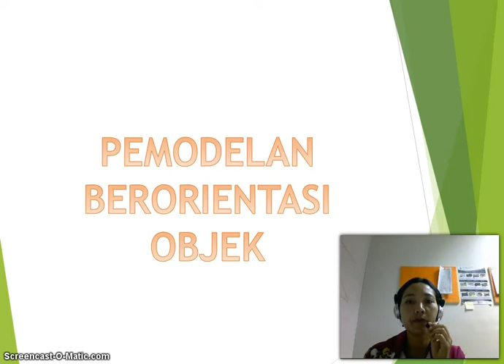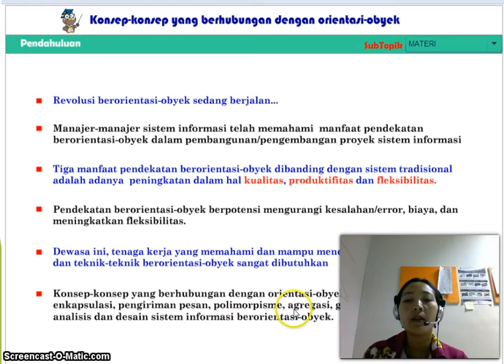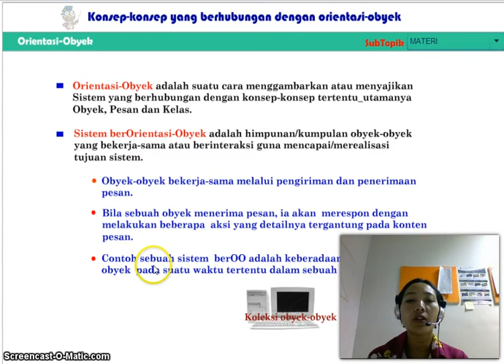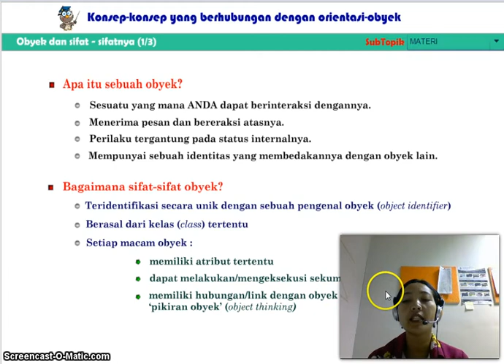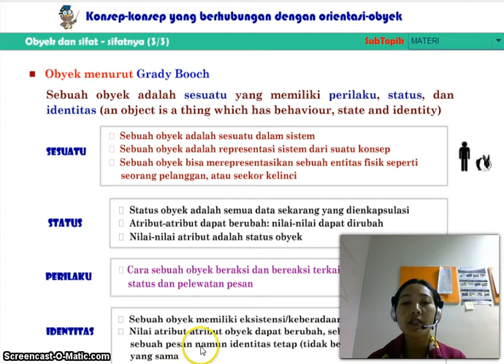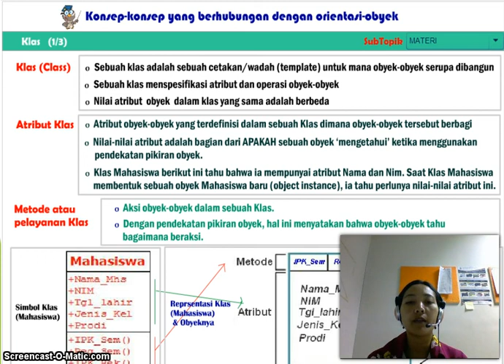PBO1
Pembelajaran Berorientasi Objek